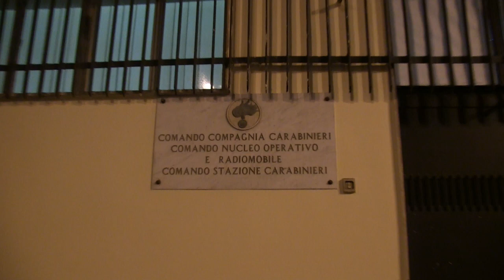Rapinatore seriale nella rete dei Carabinieri: era il terrore dei supermercati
era diventato il terrore dei cassieri dei supermercati del centro di Paternò che razziava, con metodica frequenza, come se attingesse ad un personale sportello bancomat.
I militari hanno studiato le sue mosse, individuati gli obiettivi a lui più congeniali e così predisposto un minuzioso servizio di vigilanza e di pronto intervento in attesa che il rapinatore seriale, ancora una volta, mettesse in atto la sua scorribanda.